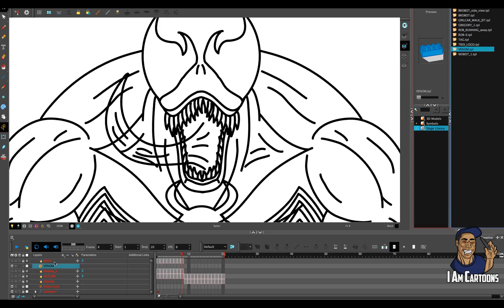HOW TO DRAW: VENOM PT 3